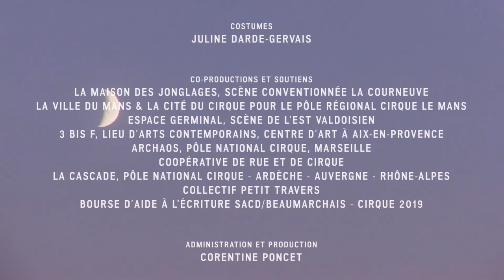Monad - Yin / Entre 2 BIAC 2022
Entre 2 BIAC - Marseille - Provence - Alpes - Côte d'Azur
Du 12 janvier au 13 février 2022